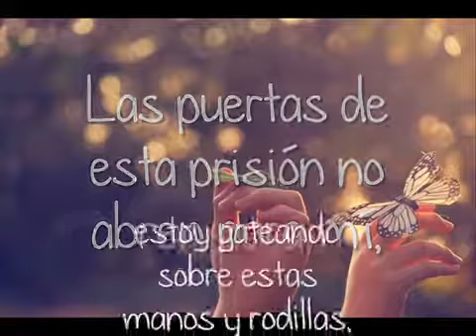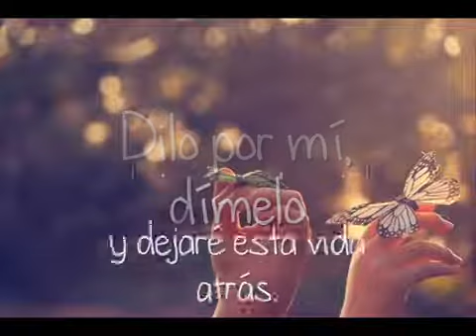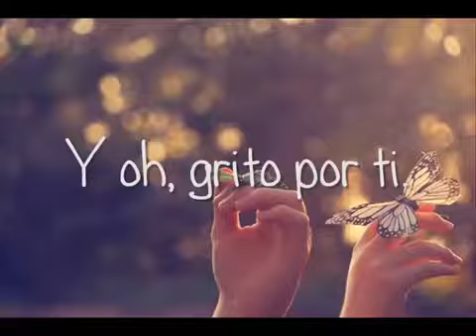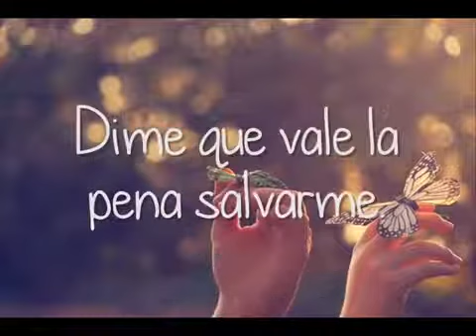Savin me - Nickelback - español